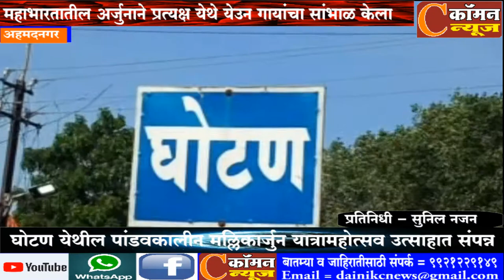अहमदनगर - घोटण येथील पांडवकालीन मल्लिकार्जुन यात्रामहोत्सव उत्साहात संपन्न